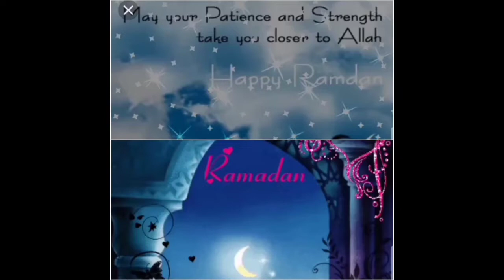Healthy Dry-Fruit Milk-Shake | Sehri Special | For Kids | Zehra Vlogs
Asallam - U - Alakium

Agar Apko Mera Vlog Pasand Aya
                      To